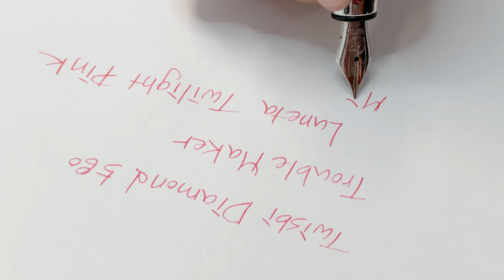피스톤필러 만년필 세척 및 관리방법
안녕하세요! 베스트펜입니다 :-)
피스톤필러 만년필 사용 시 만년필 세척과 리필 방법에 대한 동영상이에요!